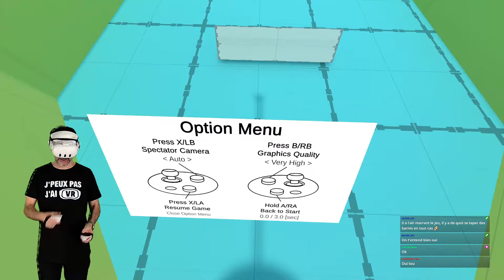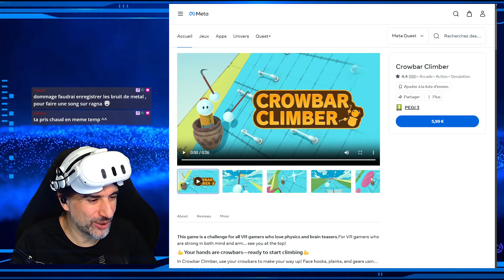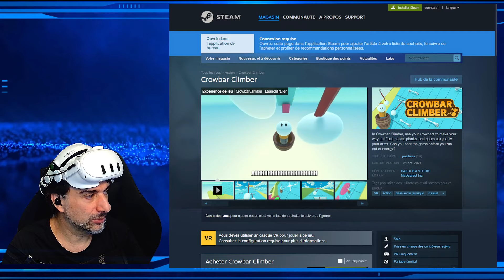Crowbar Climber vr : Escalade en VR addictif, sportif mais difficile !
On découvre CROWBAR CLIMBER sur Quest 3 PCVR :
"Dans Crowbar Climber, utilisez vos pieds-de-biche pour vous frayer un chemin vers le haut ! Faites face à des crochets, des planches et des engrenages en utilisant uniquement vos bras. Pouvez-vous terminer le jeu avant de manquer d'énergie ?"

🎁 Avec 30€ de bon d'achat en Quest cash !
⚪ Les ACCESSOIRES VR dans ma boutique AMAZON
(-5% avec le code "VIRTUALGO") sauf pour sangle avec batterie